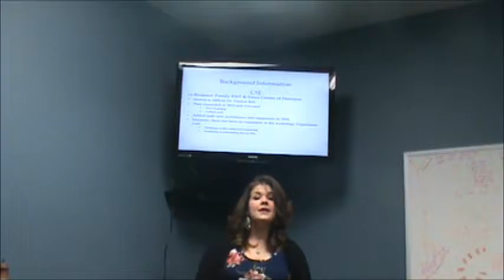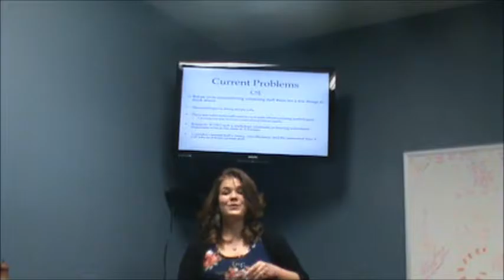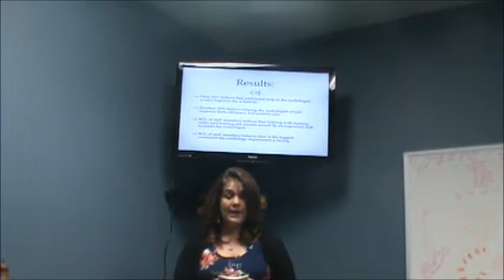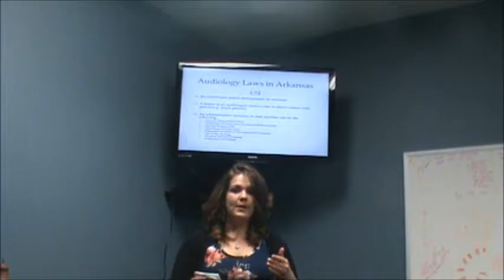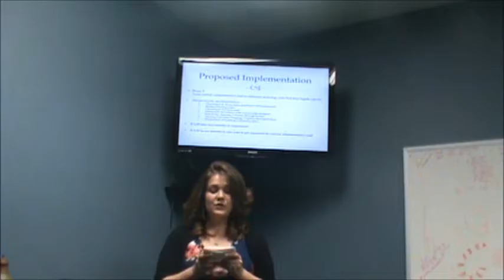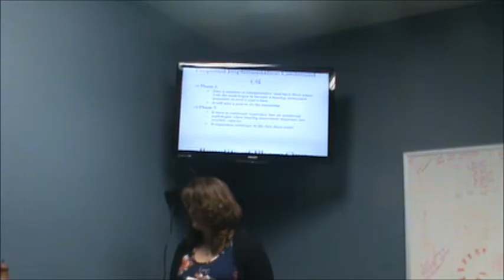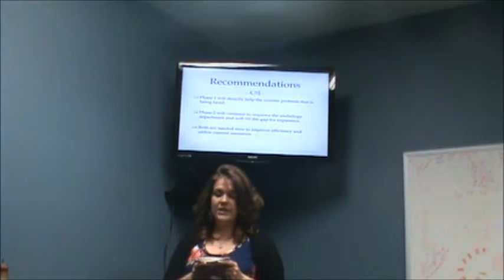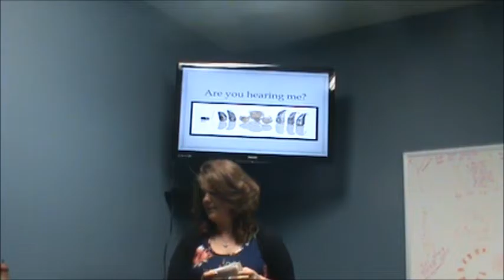The Resource of Retrained Staff in the ENT World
Created for Project Design at Arkansas Tech University.